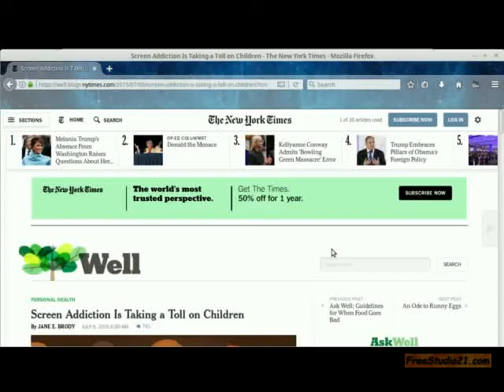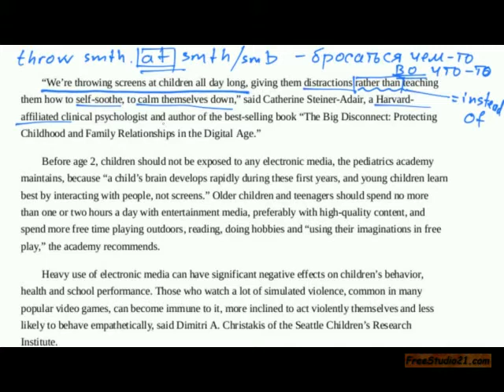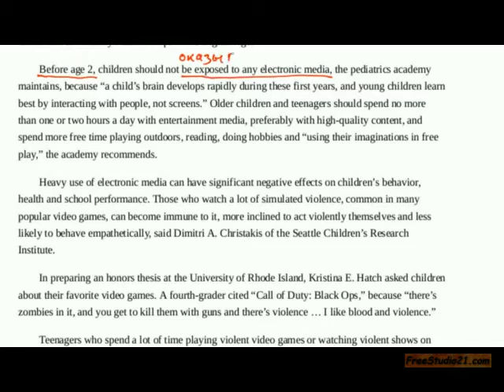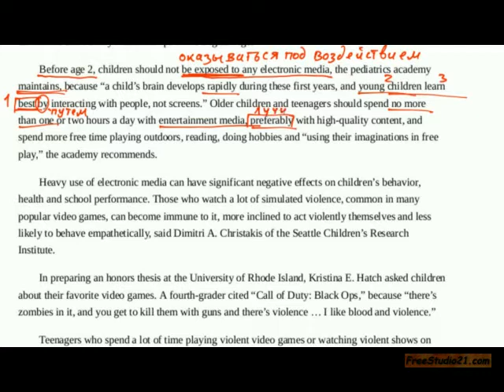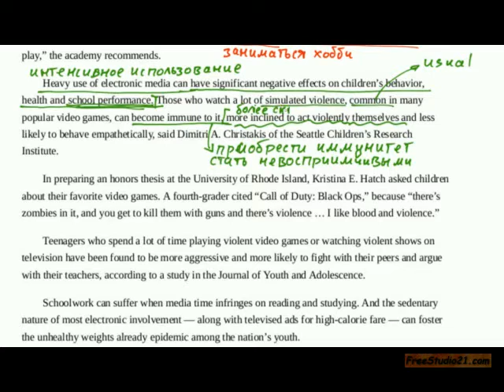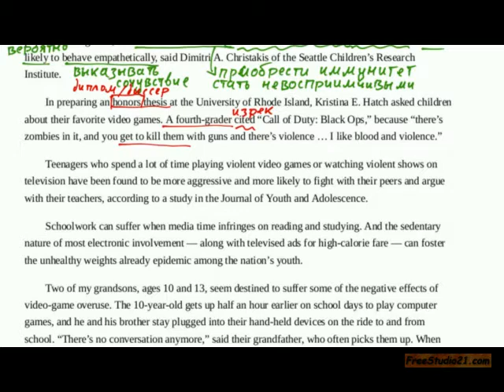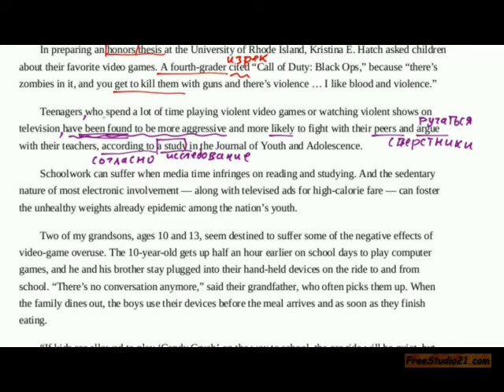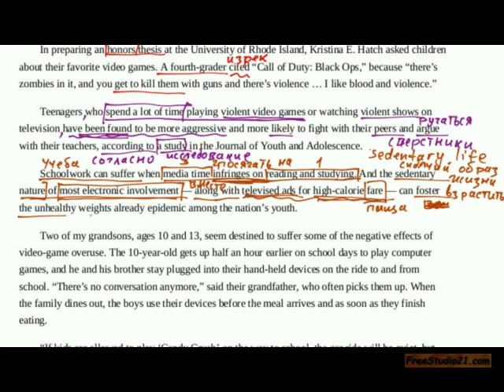Чтение и перевод статьи о зависимости от интернета -2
Чтение, перевод и разбор статьи "Screen Addiction is Taking its Toll on Children" из "The New York Times". Слова и выражения на тему зависимости от интернета, виртуального мира и игр.